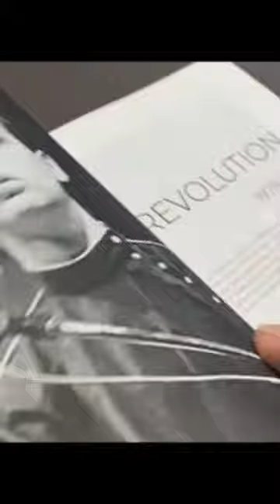Listening to the music the machines make - Richard Evans book interview